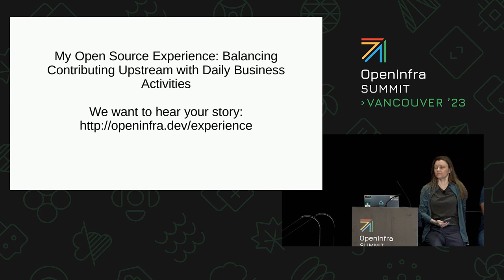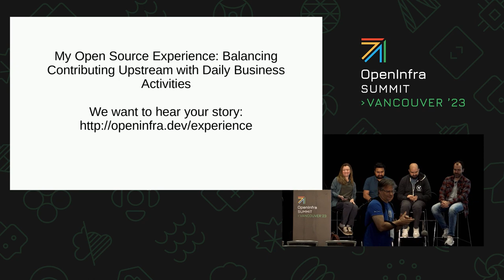My Open Source Experience Balancing Contributing Upstream with Daily Business Activities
Open Community, one of the key tenets of the Four Opens, describes a community as a cohesive, inclusive, level playing ground where all the voices are heard and anyone can rise to leadership positions. Sustainable open source projects embrace this mentality, removing barriers for individuals and organizations of all sizes from around the world to collaborate. However, participating in an upstream community can often be challenging. As organizations enter the open source ecosystem, they often need to go through a cutural and mindset change to integrate open collaboration into their business and processes and help their employees balance their community work with day-to-day activities and become upstream contributors. This panel is comprised of active contributors in the OpenStack community to share their open source experience in how they joined the project, what challenges they've overcome and how they've been balancing business and open collaboration.

Speakers:
Ghanshyam Mann
Mohammed Naser
Luis Fernandez Alvarez
Allison Randal